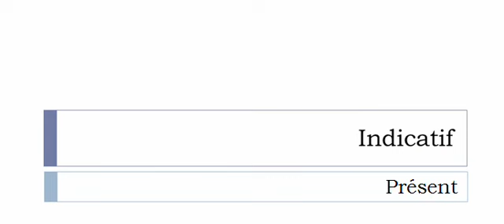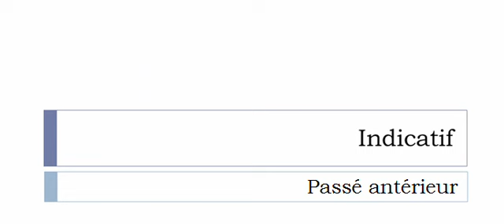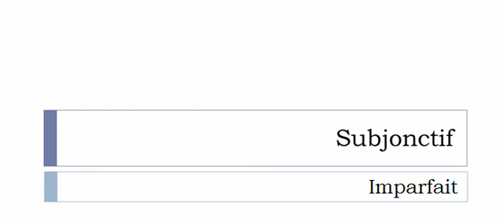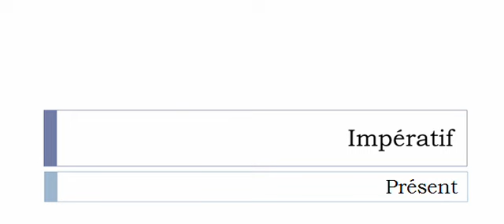French conjugation = Larmoyer